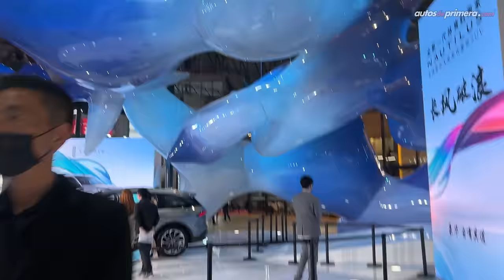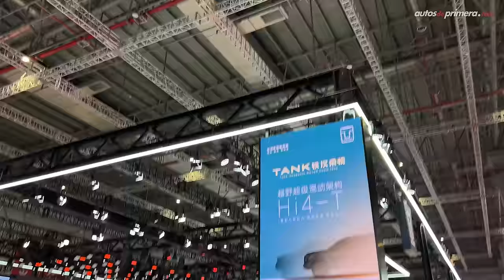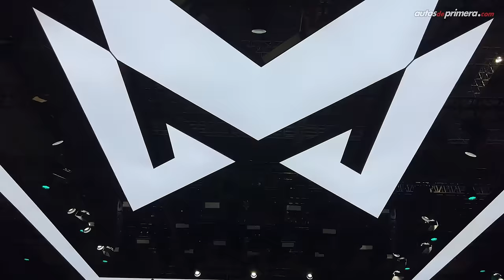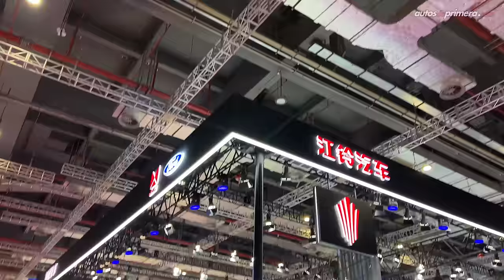AUTO CHINA 2023 ✅ Esto es lo mejor del Auto Show de Shanghai 2023 (4K)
Estuvimos en el Auto Show de Shanghái 2023 y aunque por su inmenso tamaño no pudimos recórrelo  todo, aquí les llevamos una muestra de este gran evento que definitivamente se convirtió en la cita más innovadora de de la industria a nivel mundial. ¿Qué les parece? ¿Qué fue lo que más les gustó? Déjanos tus comentarios…